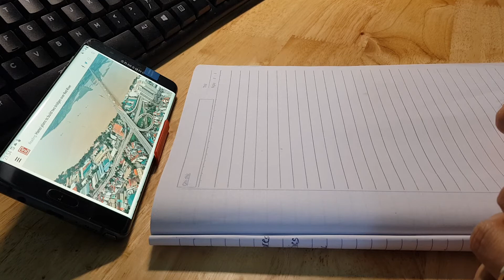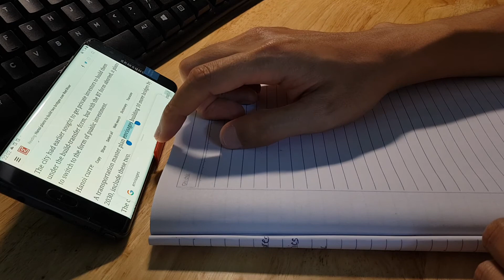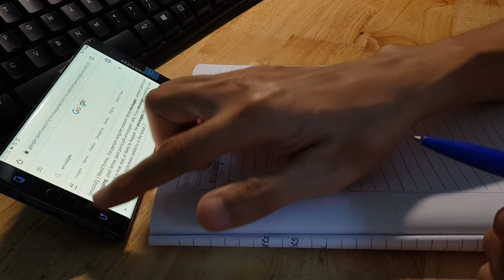#2 Article review: Hanoi plan to build two bridges over Red River at $1.12 bln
Okay today lets talk about new plan from Hanoi - the capital of Vietnam planning to build its new bridge.

I am just a thin man who is trying to improve his English skill.
My goal is to speak naturaly - not fluently.

I watched Avatar film. Jack recorded his video log. I also want to see the changes of myself day by day haha.